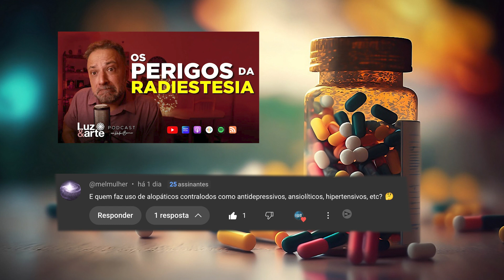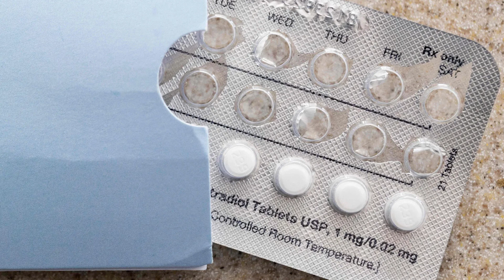Remédios Controlados IMPEDIRIAM alguém de Praticar Radiestesia ? - Luz e Arte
Remédios impediriam alguém de praticar Radiestesia ? Doenças ou comorbidades impediriam também ? Esse é o assunto desse conteúdo.

Espero que gostem! 😁 Obrigado pela sua visualização! 🙏 Grande abraço e Sejamos Todos Luz! ✨

👉 VOCÊ QUER COMPRAR INSTRUMENTOS DE RADIESTESIA? VISITE

Quer ajudar a iniciativa Luz e Arte a continuar com a produção de conteúdo?

Muito obrigado! 🙏

Capítulos
00:00 Abertura
00:14 Conteúdo

🎙 OUÇA O PODCAST EM:
Amazon Music